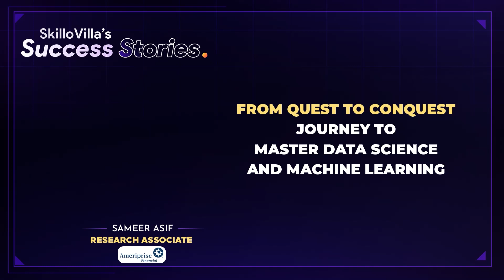MBA Graduate Turned into Data Scientist | SkilloVilla Success Stories | Ameriprise Financial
Join us in this insightful video as Sameer takes us through his inspiring journey of transitioning from civil engineering, followed by an MBA, to the dynamic field of data science. Learn how Sameer embarked on a transformative learning experience, equipping himself with essential industry-relevant skills.

Through SkilloVilla's comprehensive Data Science Career Track, he gained a strong grasp of Python programming and machine learning fundamentals, which set him apart in his practical approach to solving business problems. It also offers hands-on projects and live sessions conducted by industry experts from top companies.

Sameer's journey is a testament to the power of dedicated upskilling in realizing a rewarding career transition. Don't miss the valuable insights and takeaways from Sameer's experience.

Want to be the first to know about our upcoming sessions and hear exclusive SkilloVillaSuccessStories? 🔔

Chapters:

00:01: Sameer’s Introduction and current status
01:09: Background story before becoming a Data Scientist
01:57: What made him  join SkilloVilla - Career counselling
02:50: How is SkilloVilla different from other platforms
03:39: Prerequisites for getting a job in Data Science
04:24: How SkilloVilla’s curriculum helped in cracking the job
05:30: Importance of practical and theoretical skills in upskilling
06:21: How useful were the live classes with the industry experts
08:15: How helpful is the Discord community in solving doubts
08:50: Steps of SkilloVilla’s Placement process
10:21: What is SkilloVilla Alumni Membership program
11:38: Samer’s suggestion for joining SkilloVilla’s Career Track
12:55 Thank you note

About SkilloVilla

SkilloVilla is an upskilling platform where one can hone their skills through expert-driven courses in the latest technologies and gain access to companies anywhere across the globe. Right from upskilling, resume creation, and mock interviews to finding suitable placements with the right companies, we have your back at all times.

Our mission is to support young graduates in enhancing their learning and transforming it into big earnings.

Build your Data Analytics/Data Science career with SkilloVilla and open doors of opportunity for you.